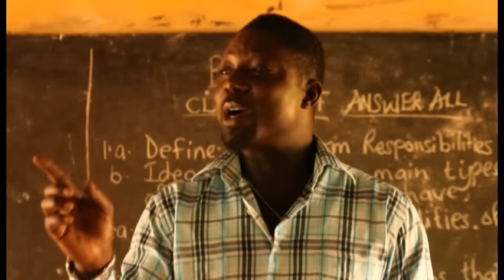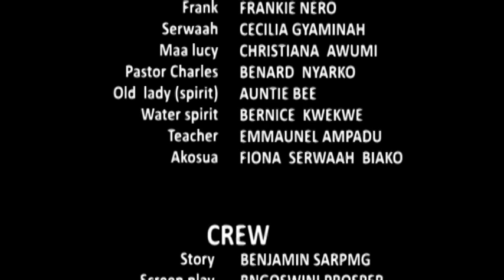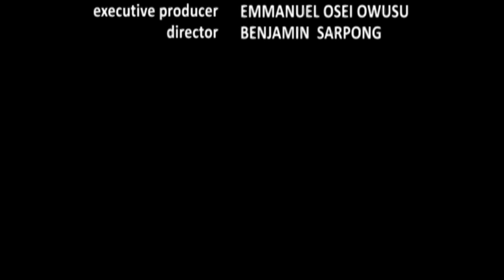NHYESOO AWIEYE Bill Asamoah -Mercy - Kumawood twi movie